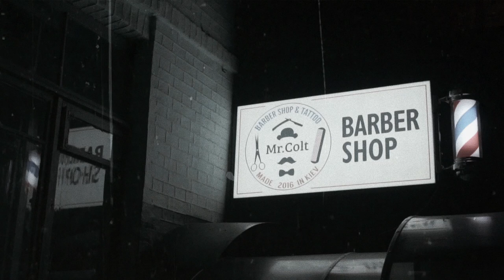Преподаватель школы барберов Mr.Colt - Никита Шипилов